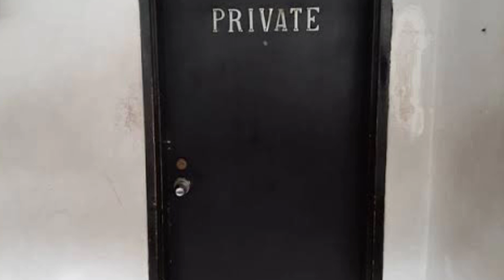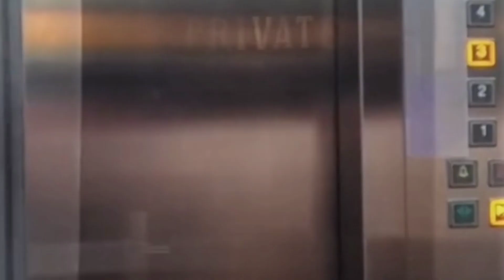KAMAR 308 NYI RORO KIDUL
Kamar 308 petilasan nyi Roro kidul
Banyak yg datang hanya untuk cuman tau
Ada juga yg minta keburutungan di kamar 308
Aura mistis yg sangat terasa..